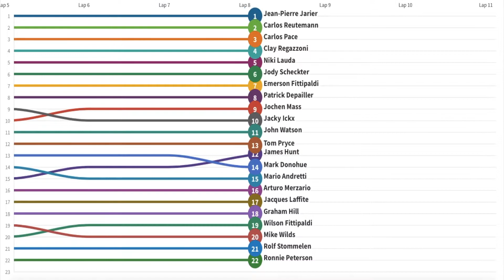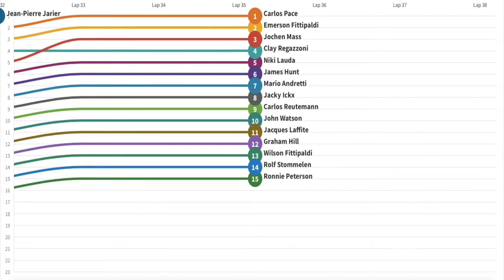1975 F1 Brazilian Grand Prix Line Racing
1975 Season Formula One Brazilian Grand Prix

1st and only win for Carlos Pace
1st podium for Jochen Mass
1st fastest lap for Jean-Pierre Jarier
1st championship point for Jochen Mass
1st time to lead a race for Carlos Pace
1st time to lead a race for Jean-Pierre Jarier
175th and last Grand Prix for Graham Hill
17th win for Brabham
1st fastest lap for Shadow
100th Grand Prix for McLaren
80th win for Ford Cosworth